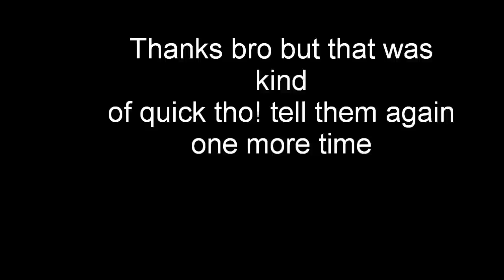400+ PaceCarRob Camaro Vs BC Performance Cory Malibu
400+ Camaro Vs BC perfromance Malibu head up off a flag street tire to street tire 400+ for the win